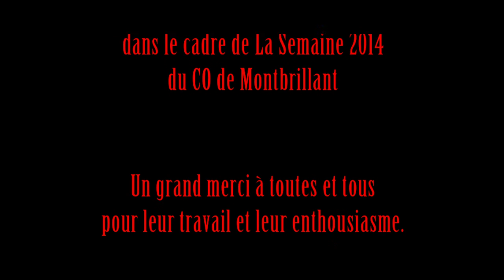[film complet] *** La petite souris *** [Ecoles et institutions- Studio41]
Film réalisé avec les élèves du C.O. de Montbrillant (GE) lors de La Semaine, édition 2014.

Participants:
Romain Pochon
Morgane Macchi
Della Miranda
Valmire Iseni
Ines Courtade
Christine Carril Alvarado
Hugo Cherpillod
Melina Durand
Patrick Schaffter
Prewina Kathiravelu
Aminata Sidibe
Rakim Bedioune